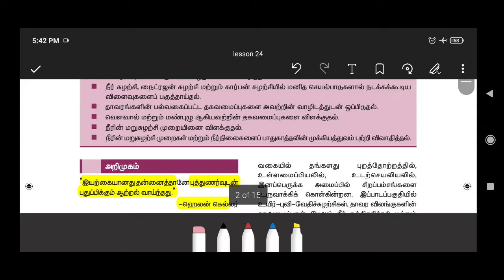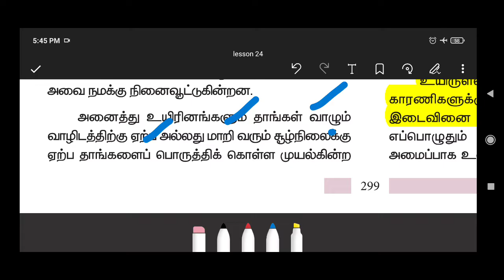🔥🔥ஒன்பதாம் வகுப்பு/🌲🌳FOREST EXAM//Lesson24/ 🐇🕊🦚சூழ்நிலை அறிவியல்/LAB ASSISTANT EXAM/☃️PART 1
Telegram குழுவில் இணைய லிங்க் சொடுக்கவும் – Rams deepam Exams solutions என் கூடவே வாங்க !! வேலை வாங்கிட்டு போங்கLabLab assistantLab assistantLab assistantLab assistantLab assistantLab assistantLab assistant